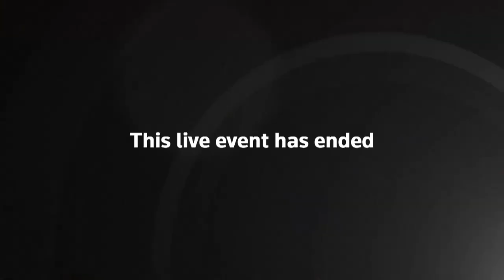Live Now HK | Stephen Lo Wai-Chung, commissioner of police speaks to media | CHINA-ANNIVERSARY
Live Now | HONG KONG, CHINA - Stephen Lo Wai-Chung, commissioner of police comments on October 1 violence protest in Hong Kong a news conference.